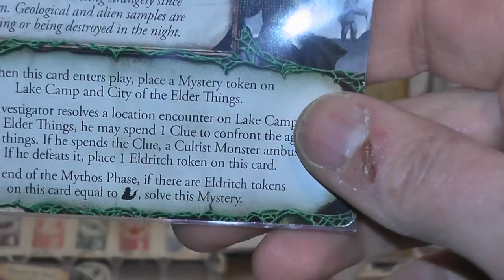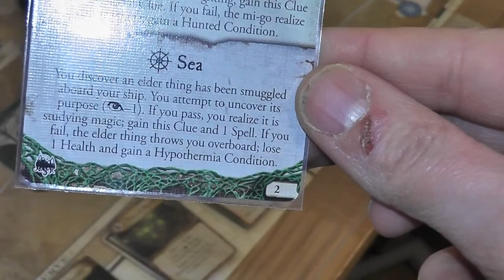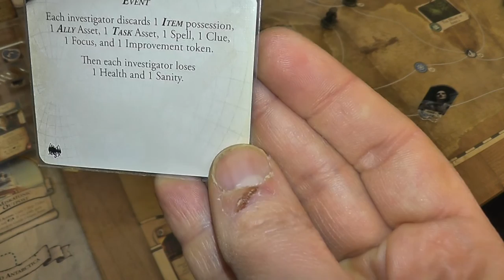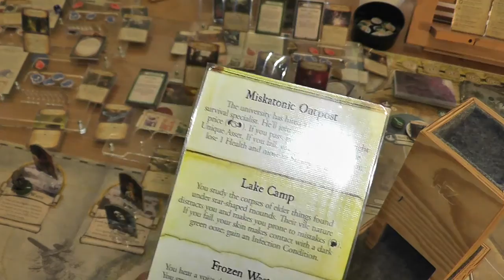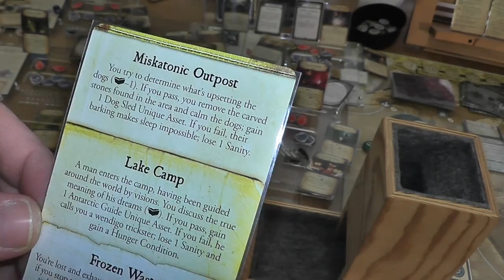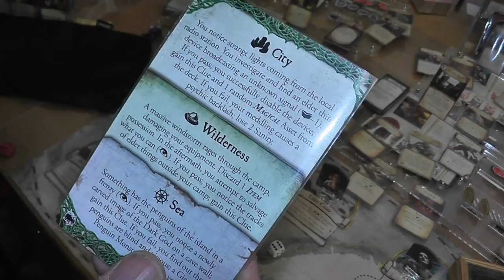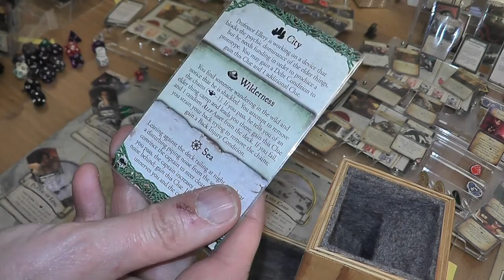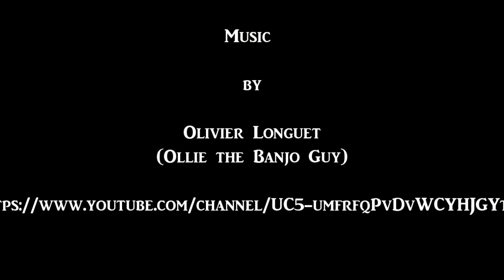Chits and Cats - Ladies in Antarctica - The end of the world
End game... So close...